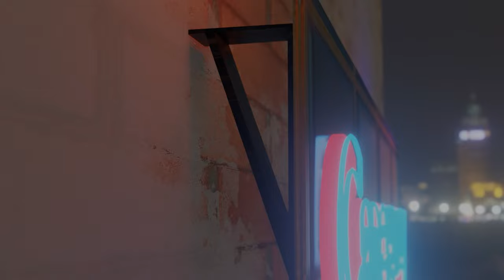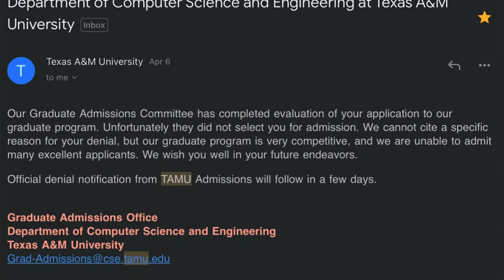TAMU College Station And UMN Twin Cities Decisions | Admit Or Reject?? | Fall 2022 | MS In USA🤑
Hello buddies, in this video I have shared my TAMU and UMN decisions. How much time did they take to give out decisions and my profile . Watch the whole video it will be quite worthful. This video is not to degrade any organization or not to discourage people. Hope you find this video informative.

Camera Used: iPhone 13
Edited on: iPad Air 4th generation
Software used: Lumafusion
Camerawoman: Anika

Keywords -
ASUdecision,
SUNYdecision,
tamudecision,
texasaandm,
minnesota,
umn,
twin cities,
shortlisting,
usnews,
trending,
america,
applications,
qsworldrankings,
forbes,
himajournalinus,
csrankings,
education,
education in usa,
education talk,
engineering,
gatech,
georgia tech,
gre at home,
higher education,
indian vlogger,
computerscience,
ms in usa,
masters,
masters degree,
penn state,
podcast,
study abroad,
studying abroad,
toefl,
university selection,
usa,
Arizona State University,
Arizona State University campus tour,
arizona state university,
asu,
ASU,
ms in cs,
MS in CS,
decision,
application decision reaction,
americaloteluguabbayi,
caperswaytech,
kaplan,
asu2021,
tipsandtricks,
harshacapersway,
passport,
etsbooks,
appfeewaiver,
neu,
northeastern,
boston,
tamu,
texas,
collegestation,
minnesota,
universityofminnesota,
uic,
universityofillinois,
chicago,
purdueuniversity,
virginiatech,
blacksburg,
rutgersuniversity,
newjersey,
sunybuffalo,
newyork,
yudij,
singhinusa,
dhruvrathee